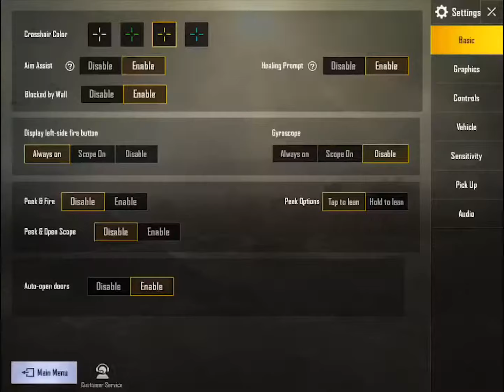GAME DEAF, MIC OPEN: STREAMING PUBG MOBILE TO TWITCH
This was just meant to be a stream test. It was a bit of a fail in that it left me with zero game play audio. But I got into it and achieved a decent result despite the handicap. The audio gets really crappy near the end. Not sure why. Oh and how about that early boom headshot!

PUBG: HissingThoughts
PUBGMOBILE: HissingThought